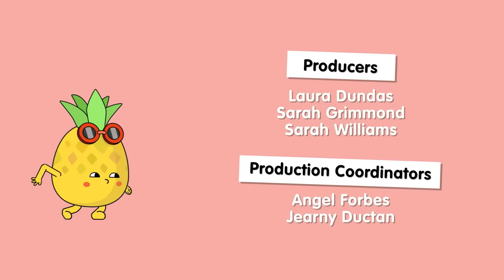SO MANY SLOTHS 😱 | Toca Life Stories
In this episode of Toca Life Stories Rita's frustration grows as she runs into slow-moving sloths at every turn. Will she be able to escape them? Watch the episode and find out!